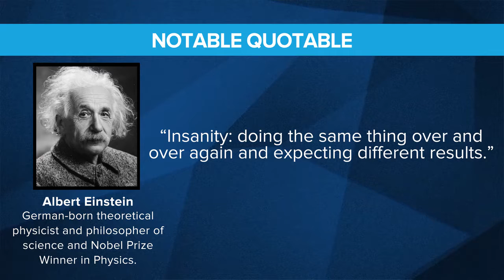Will I Be Successful As A Franchisee? Episode 1 Part 2